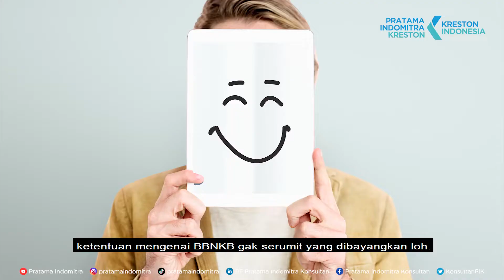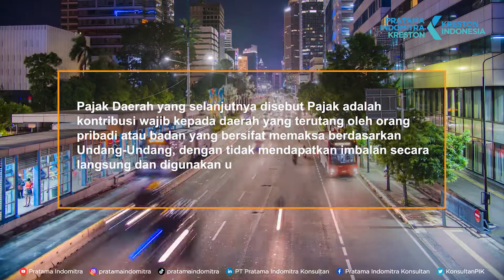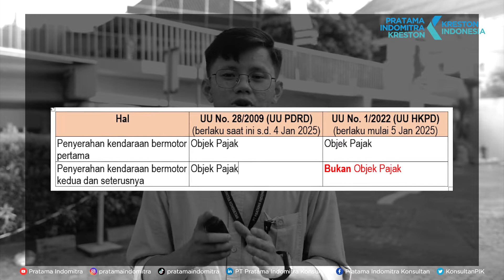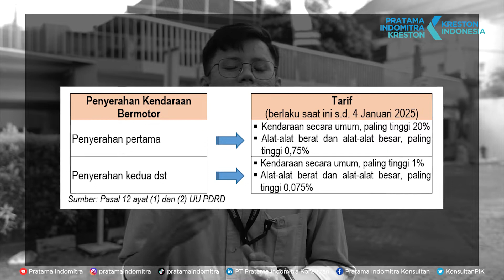Pajak Daerah - Bea Balik Nama Kendaraan Bermotor, Kini dan Nanti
Halo

SobatPratama pasti sudah familiar dengan STNK dan BPKB, dan bahkan mungkin ada dari
SobatPratama yang sudah pernah mengurus pajak tahunan kendaraan bermotor.

Nah, dalam Barudak kali ini, Rafli, Transfer Pricing Analyst, membahas mengenai isu
Pajak Daerah tentang Bea Balik Nama Kendaraan Bermotor, Kini dan Nanti.

Kurangnya pemahaman wajib pajak menimbulkan stereotipe di masyarakat bahwa proses
pelaksanaan kewajiban BBNKB bersifat birokratif dan tidak efisien.

Jika ingin memahami lebih lanjut apa itu Bea Balik Nama Kendaraan Bermotor (BBNKB).
SobatPratama tonton videonya dan temukan jawabannya.

Semoga bermanfaat dan dapat menambah wawasan SobatPratama tentang perpajakan di Indonesia.

Salam